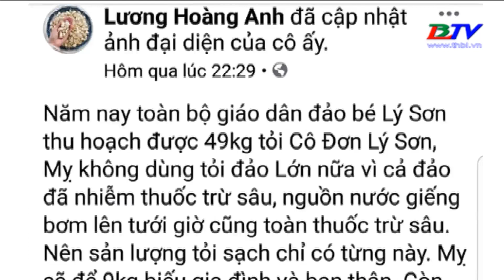Phạt tài khoản facebook tung tin sai về tỏi Lý Sơn